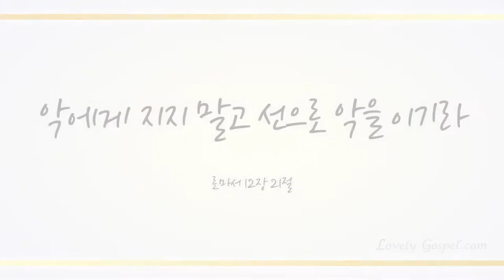밝히어라 (Brighten the World) - 조병익 (Jo Byung Ik)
밝히어라

작사 -- 장대영 목사님

작/편곡 -- 배우리

노래 -- 바리톤 조병익

조병익 싱글 '밝히어라'는 성역 40주년을 맞이하여 한 교회 담임 목사님이신 장대영 목사님과 청년들이 함께 작업한 찬양입니다.
이사야 60장의 말씀을 토대로 작시한 목사님의 고백에 청년 작곡가 배우리의 작/편곡으로 바리톤 기대주 조병익이 노래하였습니다.
두 청년은 언제나 먼저 그 나라와 의를 구하시는 목사님을 본받아 첫 싱글 찬양을 발표하게 되어 감사하다는 말씀을 전해왔습니다.
'밝히어라'가 연주되는 곳곳마다 소망이 넘쳐나길 기도하며 창작 찬양을 위해 헌신한 목사님과 청년들을 통해 세계 선교의 문이 더욱 크게 열리길 또한 기도드립니다.

Brighten the world

Lyrics by Pastor Jang Daeyoung
Lytics & Arranged by Bae Woori
Song by Bariton Cho Byungik

Pastor Jang Daeyoung and young adults in the church has prepared this single album, "Brighten the World" celebrating the 40 years anniversary.  This is a wonderful collaboration of the pastor and the congregation for the glory of God.
Bariton Cho Byungik sings beautiful lyric by Pastor Jang Daeyoung based on Isiah Chapter 60 with the melody composed and arranged by Bae Woori. Bariton Cho and Composure Bae give thanks to God to be able to record this single album following the footstep of the pastor who seeks His Kingdom and His Righteousness.
We pray that the new hope in Him will be restored through this music. Also please pray for the pastor and the young adults who devoted their talents to praise and worship God that they will be used in a greater way for the world mission.